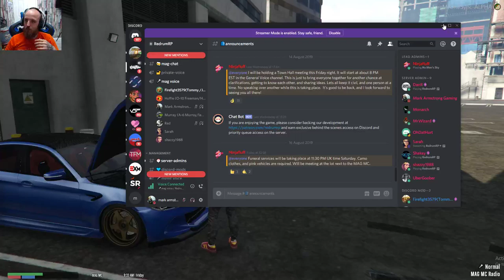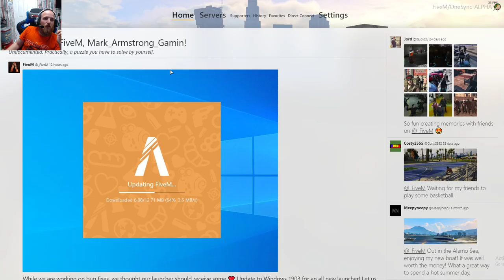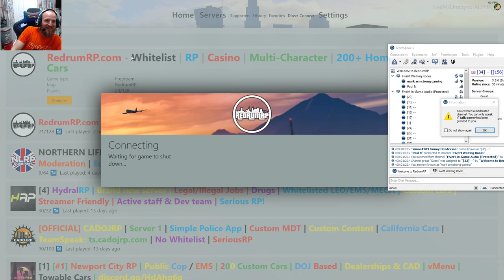FiVE M / redrum server / Paddy and Micky Armstrong/ day 3